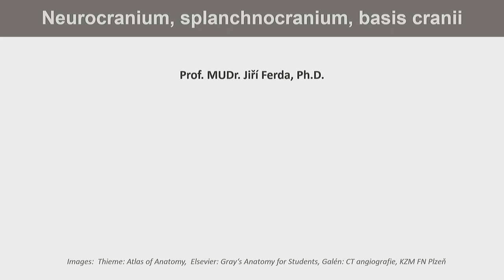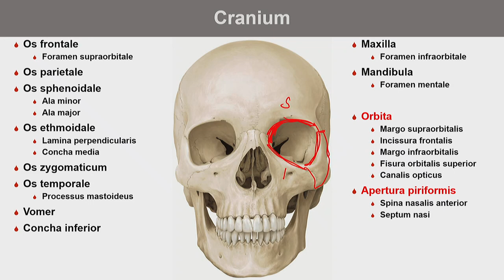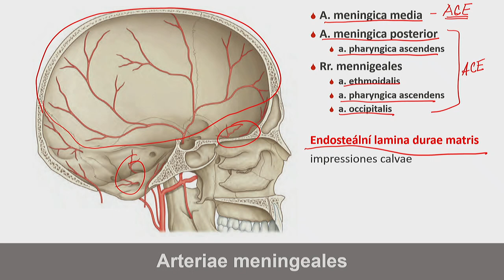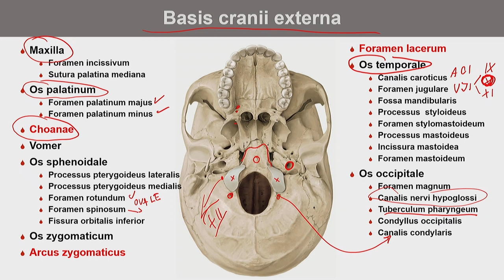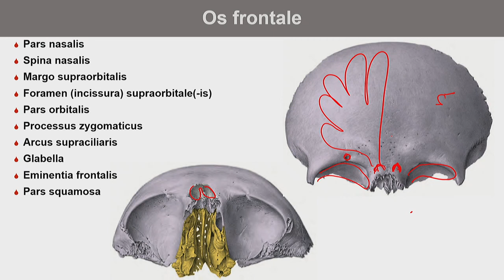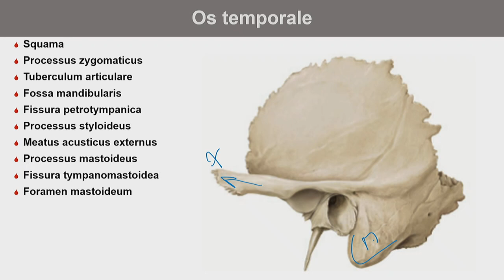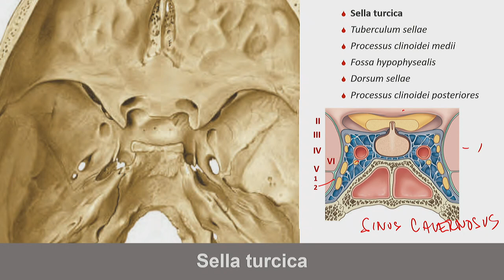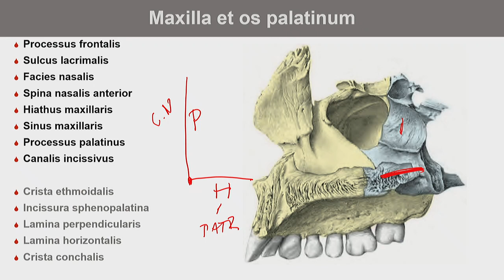Hlava a krk 3 - neurocranium, basis cranii interna, basis cranii externa, splanchnocranium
Hlava a krk 3 - neurocranium, basis cranii interna, basis cranii externa, splanchnocranium (Prof. MUDr. Jiří Ferda, Ph.D.)